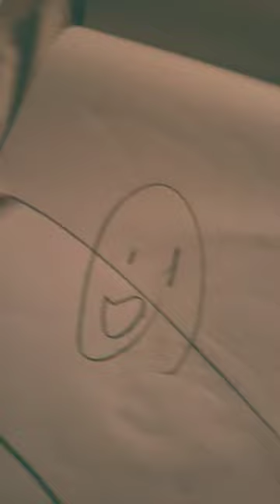SUPORT a young artist 🥱did you know we work hard on these